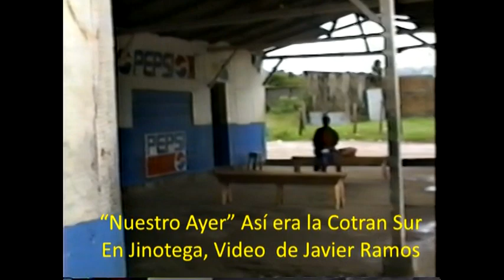Para Recordar "Nuestro Ayer" tiempos aquellos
“Nuestro Ayer” Así era la Cotran Sur, en Jinotega, Video  de Javier Ramos, para recordar aquellos tiempos
Tele-Revista “Jinotega Linda”